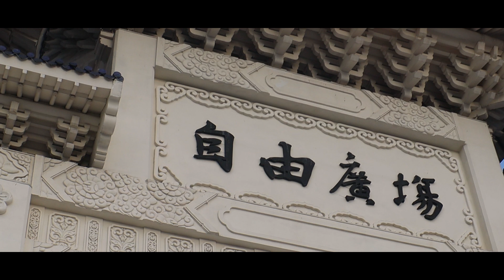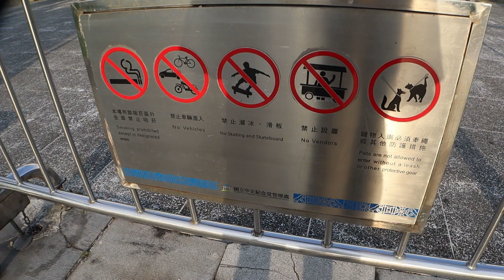[一人台北]#5 中正紀念堂 儀隊降旗儀式｜自由廣場｜新加坡工作空姐近況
我是Abby❤️
一名空服員,也是一名小小Youtuber
台灣出生,是新加坡籍航空的組員
生活/旅遊/開箱/美食/航空/新加坡等主題
各式各樣在我生活中出現的
在我的頻道都看得到☺️

開心 勇敢 正向 的去愛世界上的一切
和我一起探索這個世界的美好

期待能與更多創作者合作